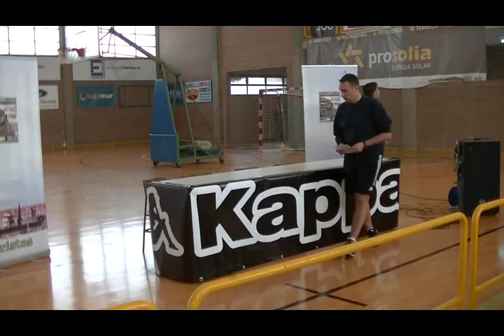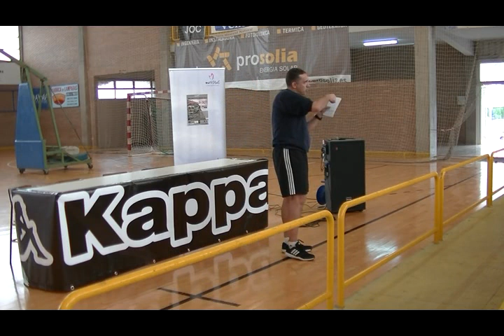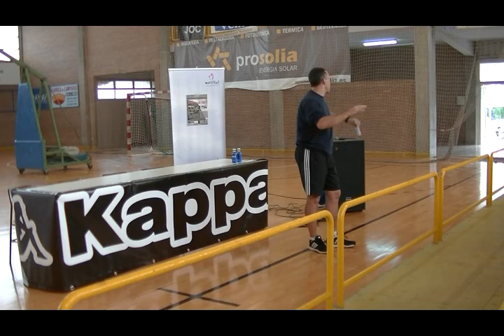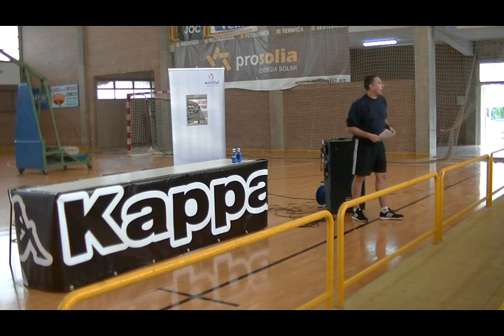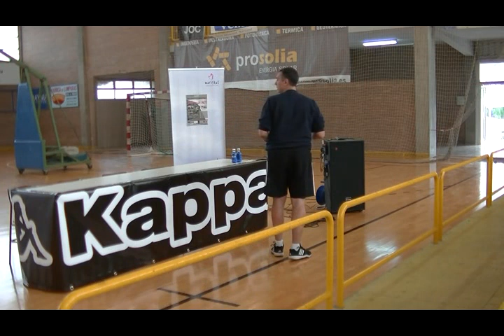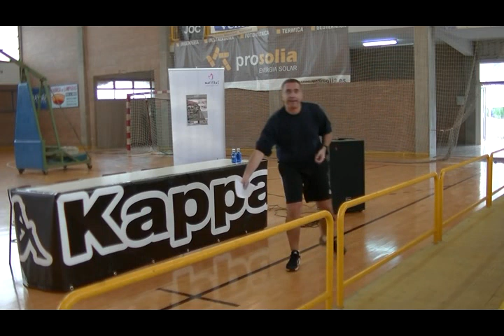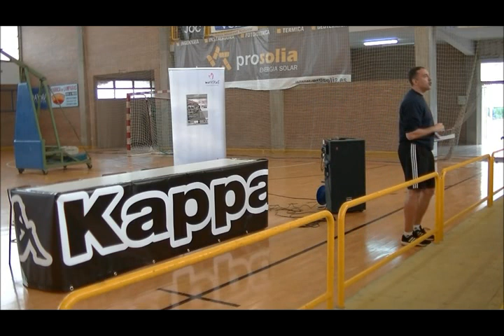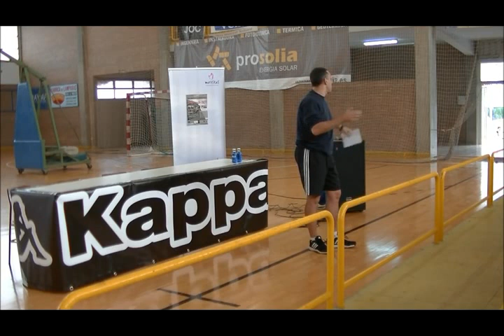Clinic. Jota Cuspinera - El entrenamiento en edades tempranas